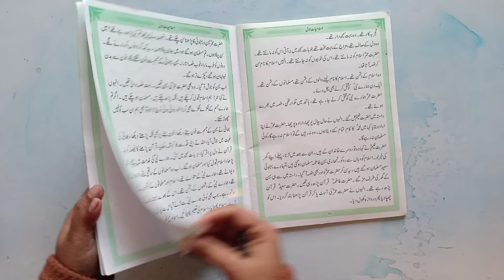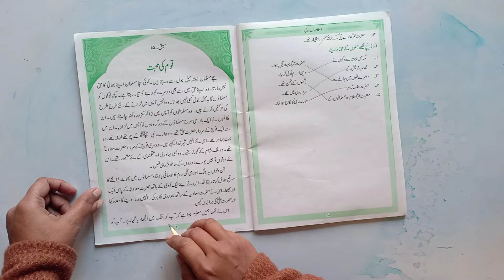ISLAMIYAT, CLASS I, CHAPTER 15, कौम की मुहब्बत